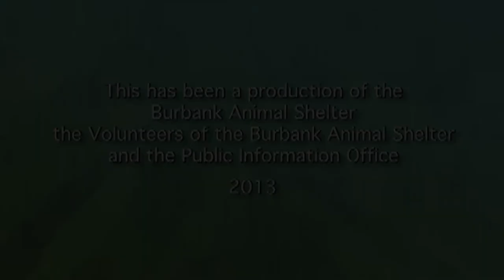Adopt A Pet - January 17, 2014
Adopt A Pet is a weekly program that highlights animals that are available for adoption from the Burbank Animal Shelter. Visit the Burbank Animal Shelter at
- to see the animals available for adoption.